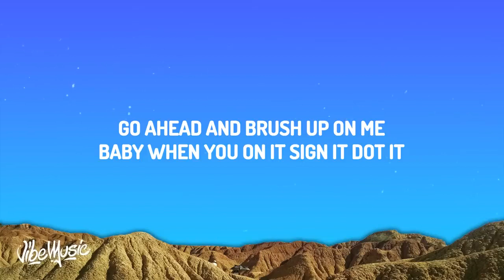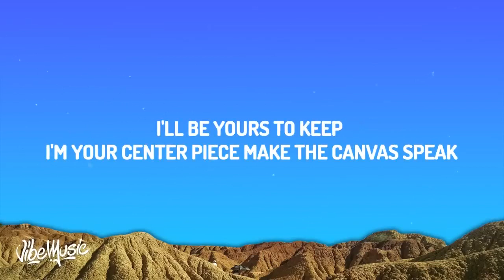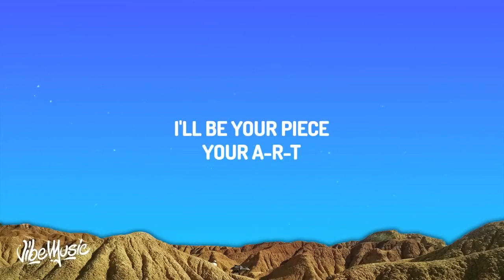Tyla - ART [Lyrics v1080P] (May 22, 2024) [Full Song]